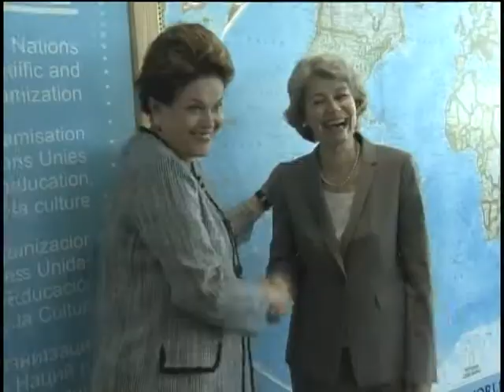Dilma se encontra com a presidenta da Unesco, em Paris, na França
NBR Notícias - 05.11.11: No encerramento da viagem à França, a presidenta Dilma Rousseff se encontrou  em Paris, com a presidenta da Unesco, Irina Bukova.